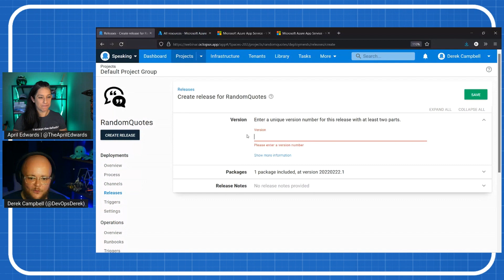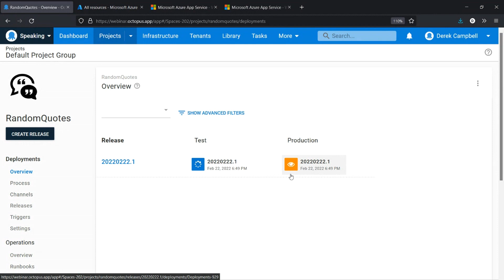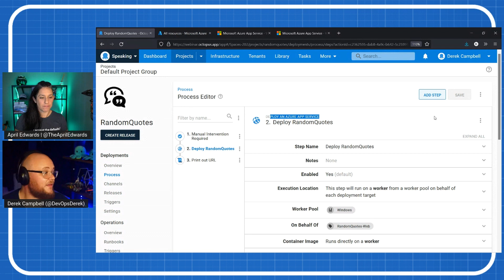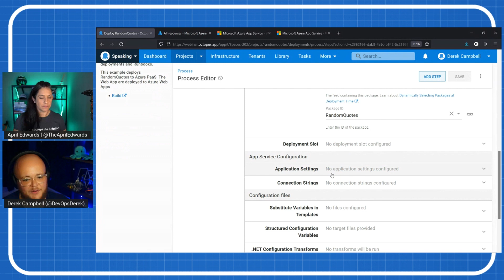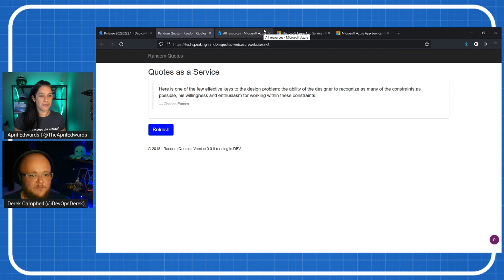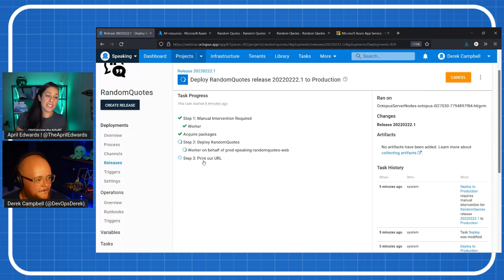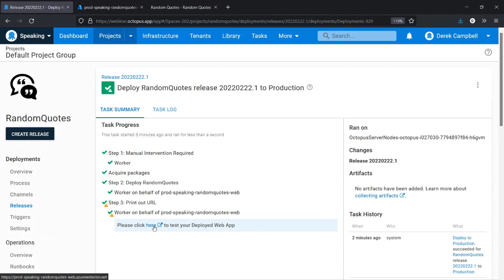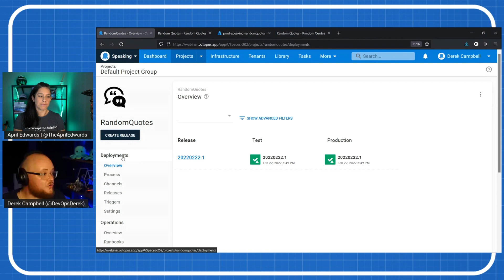Deploying to your Azure Web Apps using Octopus Deploy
On the final episode of our Octopus series, Derek will show us how to deploy our Web Apps using Octopus Deploy.  for your free Cloud trial and see our on-premises product.

Jump to:
00:00 Welcome to the DevOps Lab
00:47 Overview of the session
01:14 Azure Web App Infrastructure
01:50 Creating the Release in Octopus
02:20 Deploying to Test and Production
02:40 Approvals in your deployment process
04:00 Octopus deployment process
06:30 Approving Production deployments

Connect with the Octopus community:
where our team hangs out and helps people, and our YouTube channel is full of great educational content.